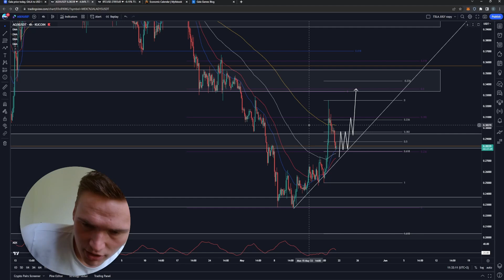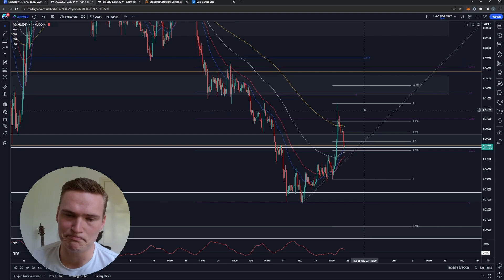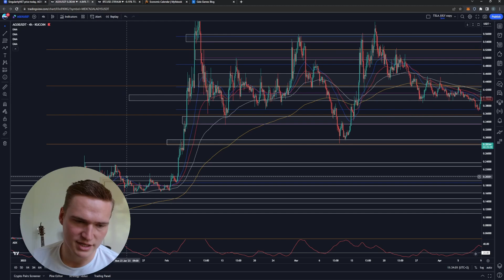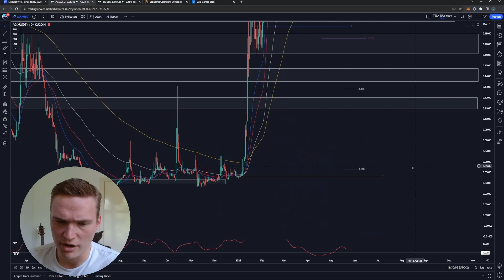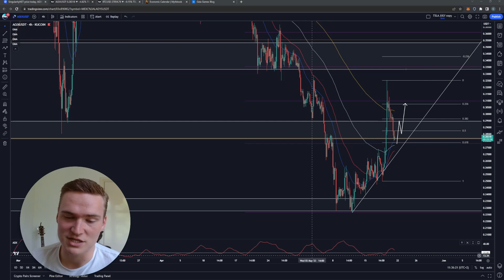AGIX PRICE PREDICTION TODAY!🔥 | SINGULARITYNET (AGIX) PRICE PREDICTION & NEWS 2023!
SINGULARITYNET AGIX PRICE PREDICTION 2023

Social links!